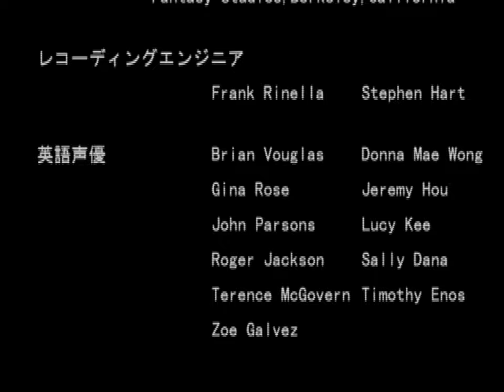Dead Or Alive 2: Hard*Core (PS2) - 6. Ayane Story Mode Playthrough